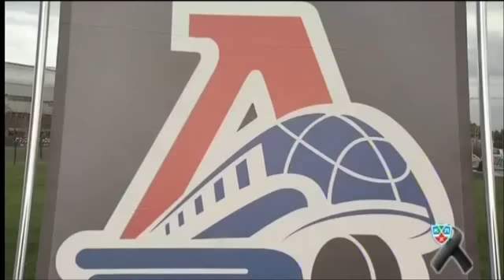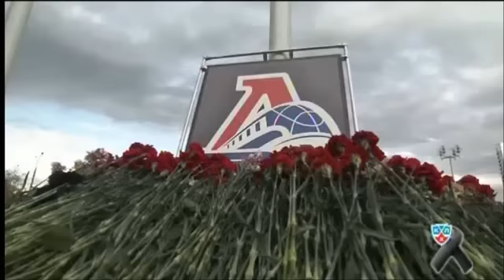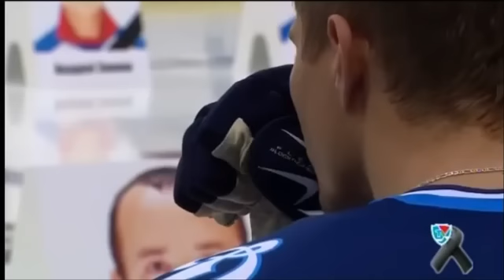Lokomotiv Jaroslavl / Ceremony in Minsk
V Rusku ve středu (7. září 2011) odpoledne havarovalo letadlo, na jehož palubě cestoval hokejový tým Lokomotiv Jaroslavl. Na palubě bylo 45 lidí, přežili pouze dva pasažéři. Podle informací agentů hráčů zemřeli i všichni tři čeští hokejisté, kteří v Jaroslavli působili -- obránce Karel Rachůnek a útočníci Jan Marek a Josef Vašíček. Zahynul také slovenský útočník Pavol Demitra.